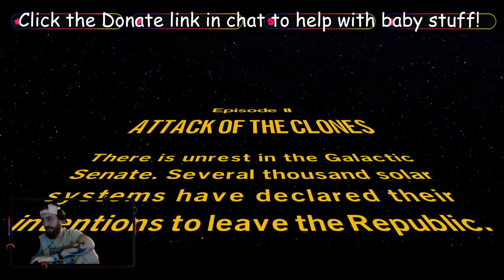Lego Star Wars: The Skywalker Saga!!! Qui-Gon Jinn don't leave me!!!!